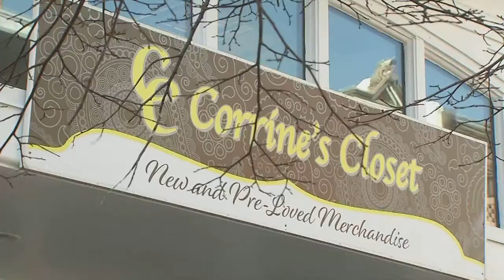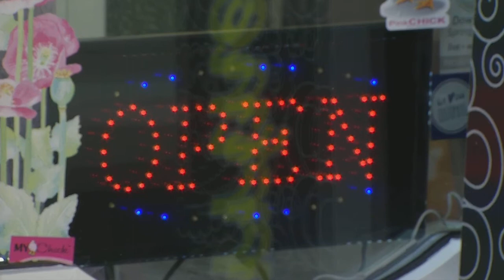Push to Online Shopping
New IDPH Safety Tips

Shot on October 16, 2020

Reporter: Devin Trubey